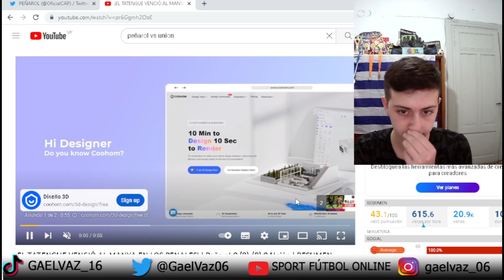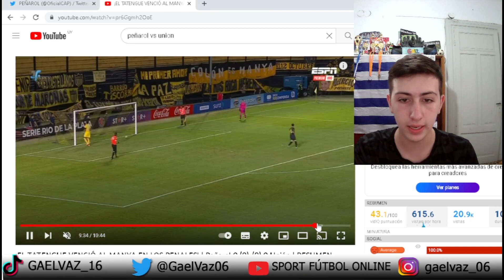Primera DERROTA de PEÑAROL en el 2023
Peñarol 0(8) vs Union 0(9)
Peñarol perdió por penales ante Union de Santa Fé y pierde su racha en el 2023. Partido en el que el carbonero colocó a muchos juveniles y sobre todo jugadores con pocos minutos acumulados y en los que están en duda su continuidad. Para observar jugadores nuevos y resguardar a los titulares y recientes incorporaciones de cara al clásico del próximo lunes frente a Nacional en el estadio Centenario.
Peñarol ya anunció a los jugadores Matias Arezo y Lucas Hernández en sus redes sociales y hay 2 jugadores próximos a cerrarse, te dejo el link del video anterior donde te cuento esto y más de las últimas novedades del MERCADO de PASES de PEÑAROL.

Comenten y compartan para que este contenido llegue a más personas.

MIRA TAMBIÉN